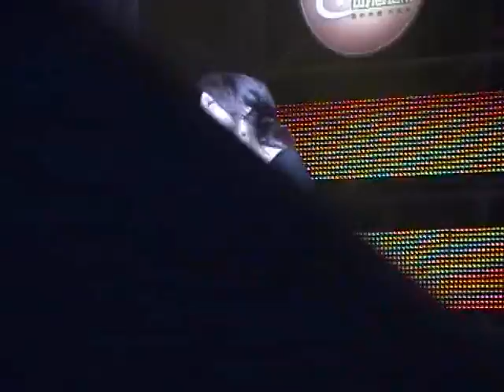リャンイン20101025《如果这就是爱情》泉州歌友会（完整版）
2010年10月25日　福建泉州
华侨大学嘉庚纪念堂
中国移动张靓颖泉州歌友会
2010年何度もヒットチャートに返り咲いた《如果这就是爱情》